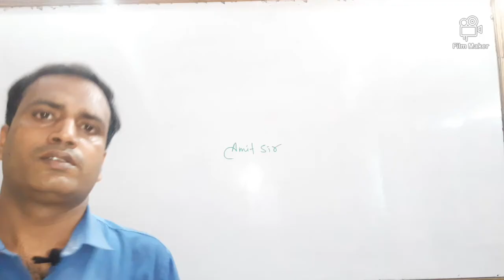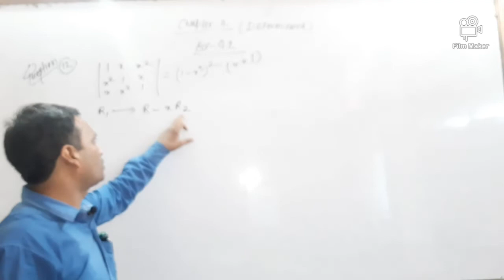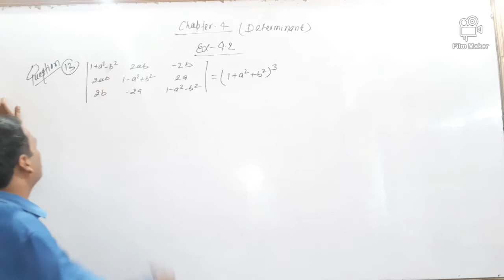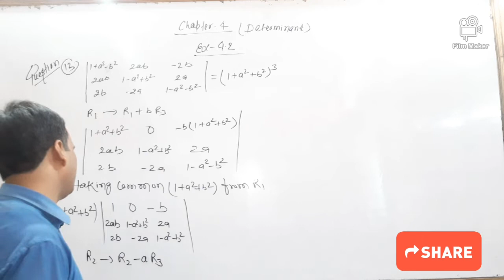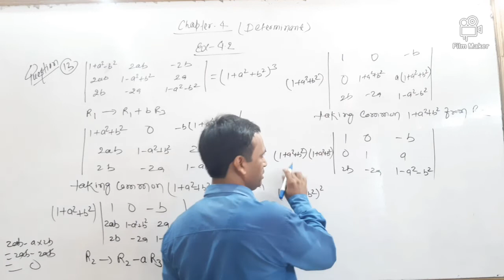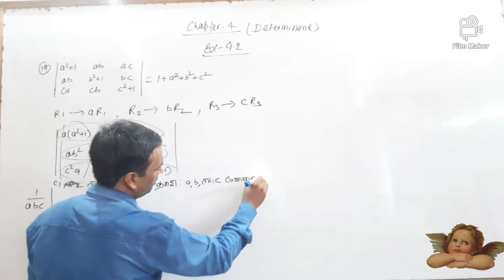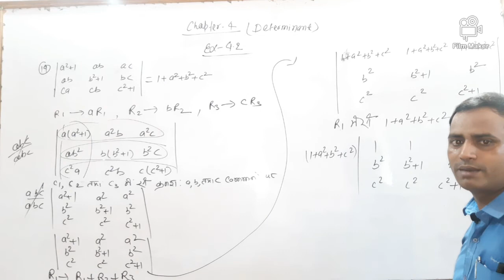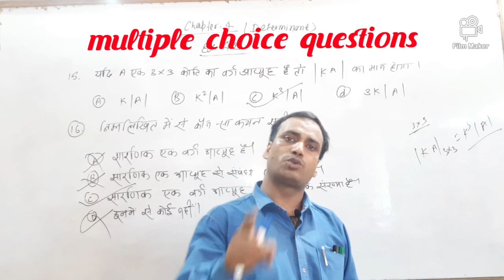सारणिक ( Determinant )Chapter :-4 , Ex:- 4.2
Complete solution of question 12 to 16